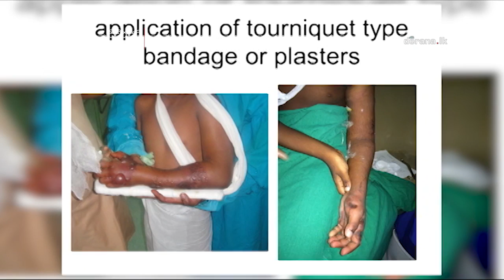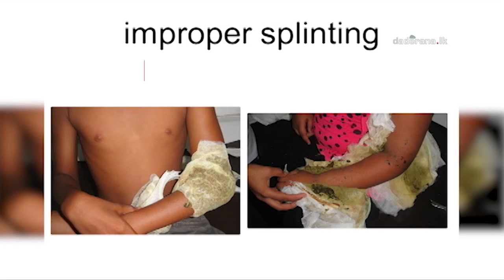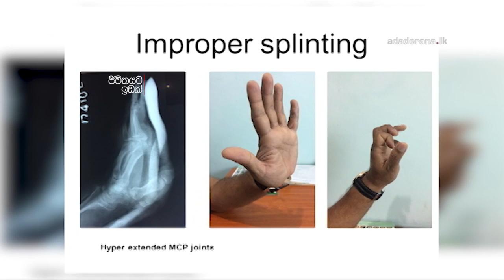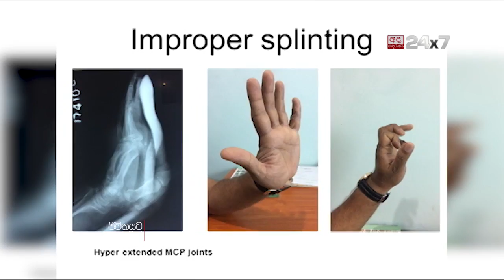JEEWITHAYATA IDAK EP 385 Dr Dimuthu Tennakoon